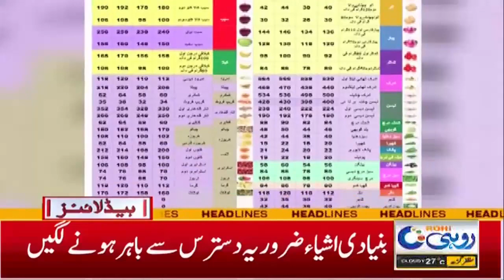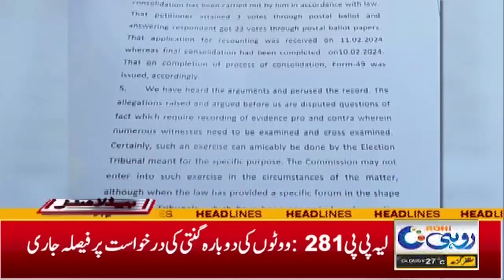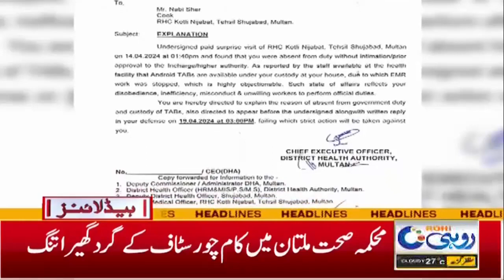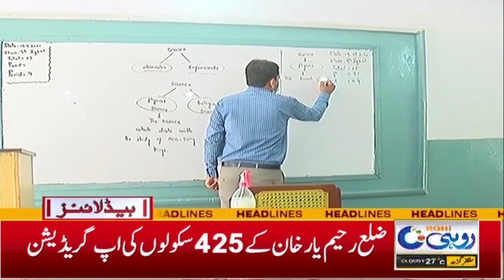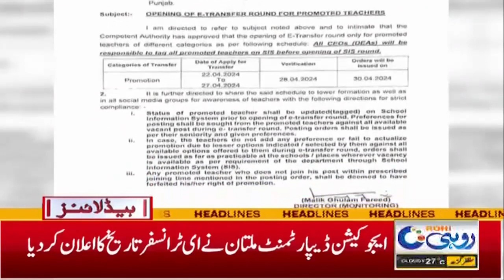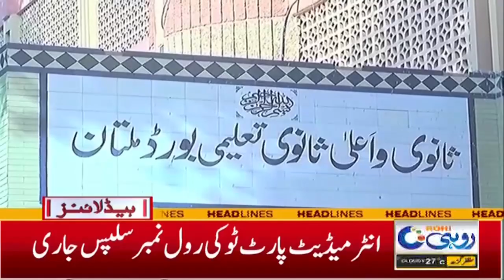3am News Headlines | 17 April 2024 | Rohi